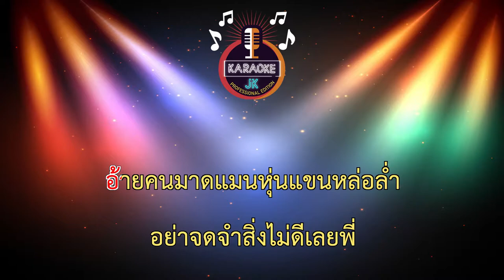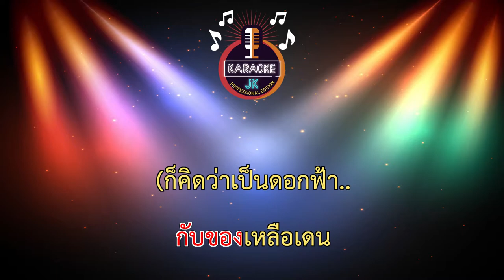ดอกฟ้าหรือดอกทอง (60-Bm) - อาร์ม กระนวน ft.มุ่ย วงเสี่ยว 【 Cover By คาราโอเกะดนตรีสด 】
เพลง : ประกอบหนัง เดอะซีรี่แกงอ่อม
ศิลปิน : อาร์ม กระนวน
เรียงเรียง : แมน พรหมจรรย์
โปรดิวเซอร์ : คนน้อย หนองบัว